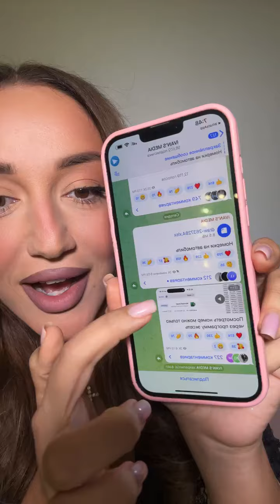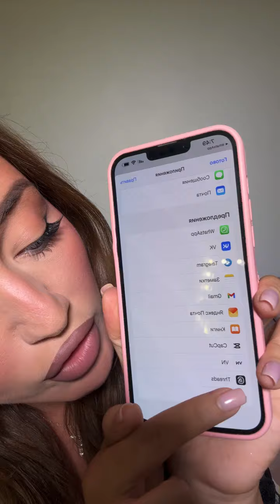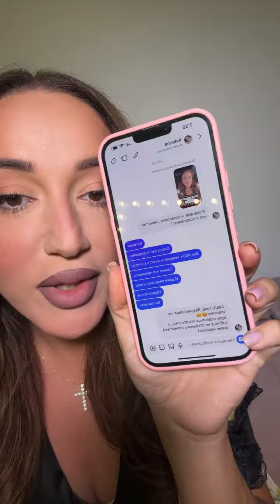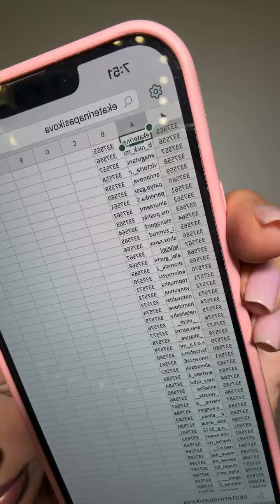Гоар Аветисян (Goar Avetisyan) ПРЯМОЙ ЭФИР 01.07.24